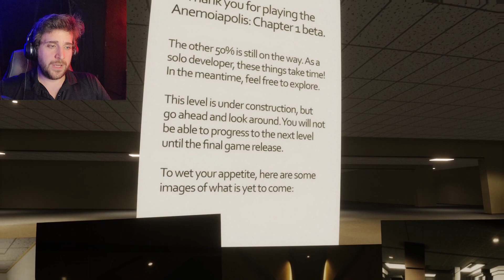The Liminal Space Game You HAVE to Play! (Anemoiapolis)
This is by far the best representation of a liminal space game there is! It's so well made and creepy!